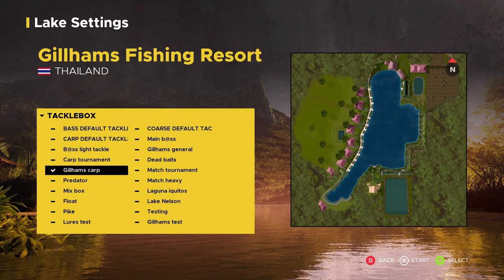Xbox Online Tournament Gillhams Fishing Resort Carp Championship Fishing Sim World Pro Tour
In this video we head off to Gillhams Fishing Resort  for some relaxing fishing in the Xbox Dovetail Fishing League Carp Championship, Let's see how we do. Enjoy!

Note: The gameplay in the video was recorded on Xbox, so the username/gamertag is different to the pc and PS4/PS5 gameplay

Any reference mentioned about any fish which I can see on my screen may not show in the video capture.

For information about Fishing Sim World, Pro Tour can be found

Capture/Recording Hardware